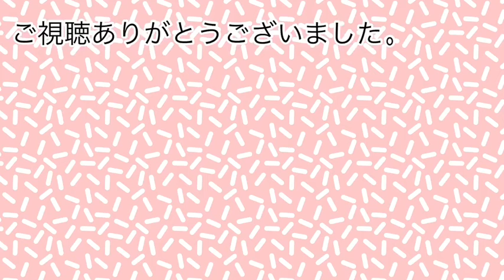【1分エクササイズ】1分で肩こり改善 ＃8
山奥慎一さんが「神経筋制御理論」に基づいて考案された「やまおく体操」をご紹介します。